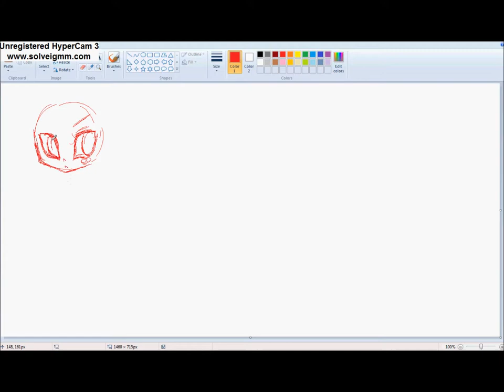tyler's scribbles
e w e